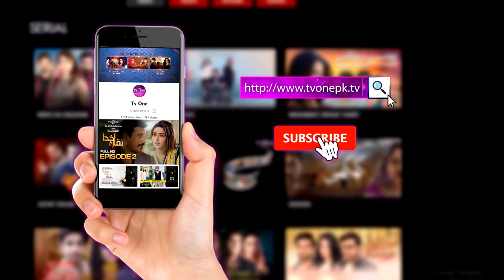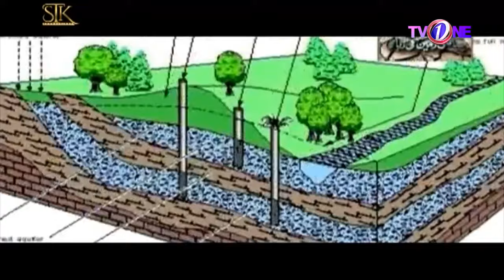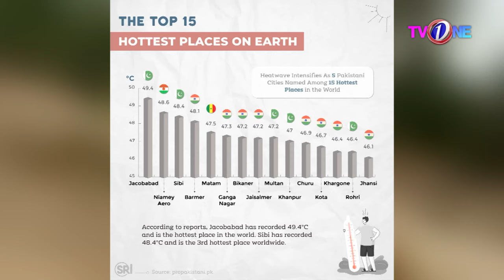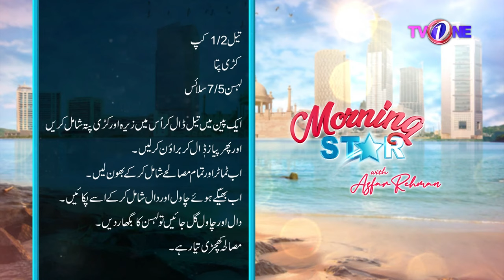Morning Star With Azfar Rehman | 25 May 2022 | TVOne Morning Show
In today's Morning Star With Azfar Rehman We Had Prof Dr.Iqbal A.Memon, Haji M Hanif Tayyab, Hina Anis Nutritionist, Dr.Khurram Mushir(Skin Specialist),Chef Muneeza, Sameer Baig Producer and Natasha Baig Singer as our guests